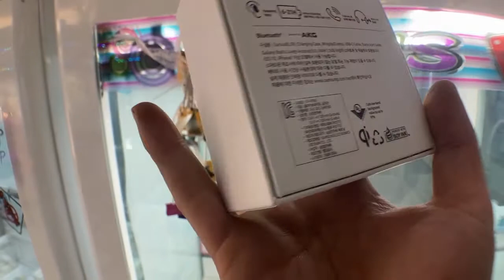(버즈라이브 뽑기) 무편집 와리가 안되면 김군TV 드디어 선수샵에 가다?!